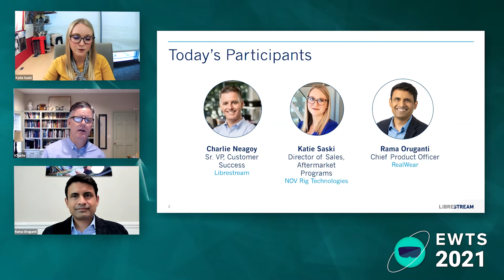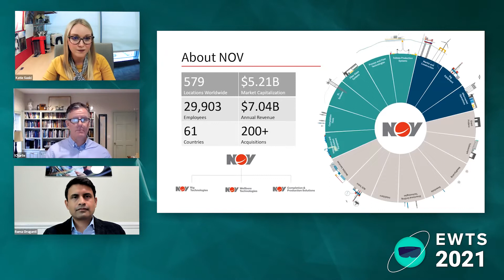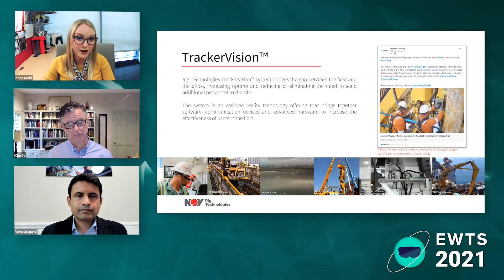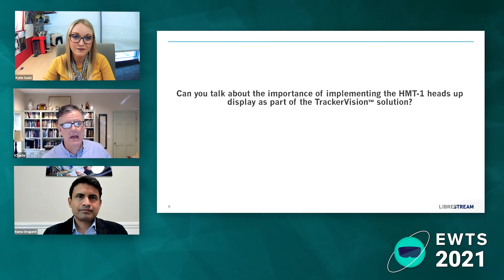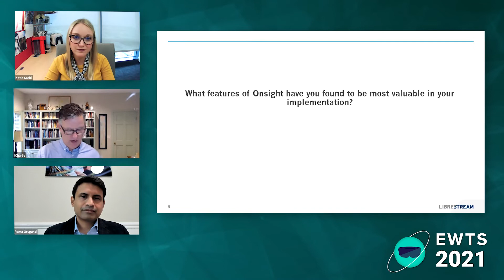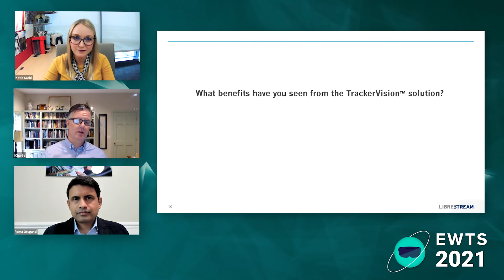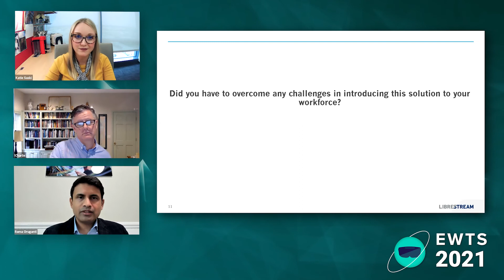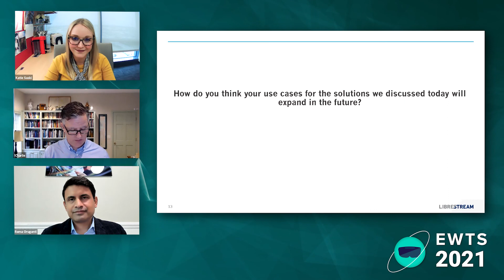(NOV, RealWear, Librestream) The Future of Industrial Work is Powered by AR | EWTS 2021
As machinery and equipment become more complex and sophisticated, organizations are realizing how the right knowledge and tools can help workforces tackle knowledge loss, decreased productivity, reduced efficiency and more. Find out how NOV - leading worldwide provider of components and equipment used in oil and gas drilling and production, oilfield services and supply chain integration services - has successfully integrated AR and wearables to power their workforce of the future.

Speakers:
Katie Saski, Director of Sales, Aftermarket Programs, NOV
Rama Oruganti, Chief Product Officer, RealWear
Charlie Neagoy, VP, Business Development, Librestream